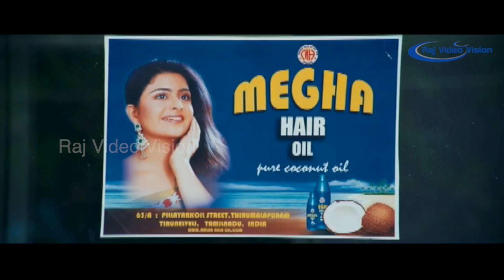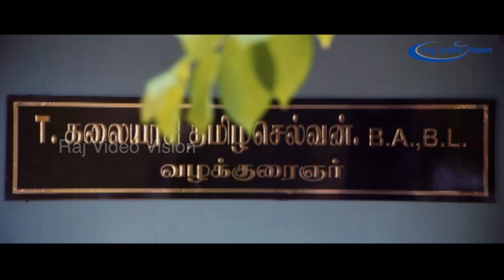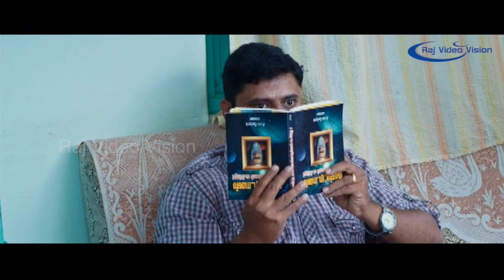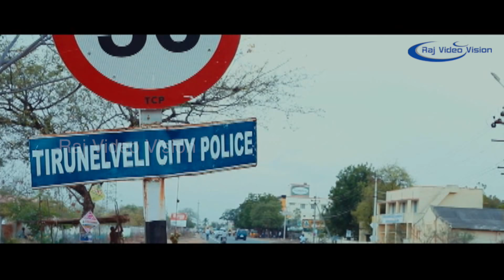Ettuthikkum Madhayaanai Full Movie Part 2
Ettuthikkum Madhayaanai is a 2015 Tamil film directed and produced by K S Thangasamy. The film features Sathya and Sreemukhi in the lead roles, while Laguparan and Sam Anderson play other pivotal roles. The film released on 27 February 2015.

Directed by K S Thangasamy
Produced by K S Thangasamy
Written by K S Thangasamy
Starring Sathya
Sreemukhi
Cinematography R J Jai
Edited by Deepak S Dwaraknath
Production
company
Raattinam Pictures
Release date
27 February 2015
Country India
Language Tamil